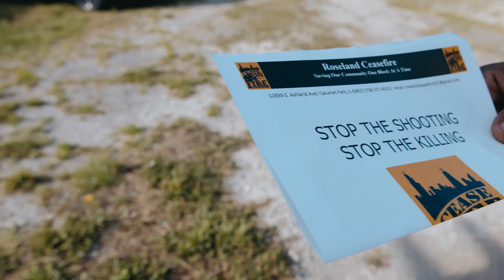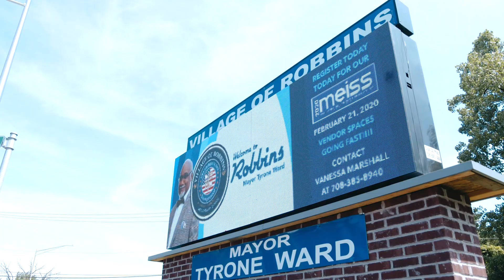Stop The Violence March - Robbins IL - 2020